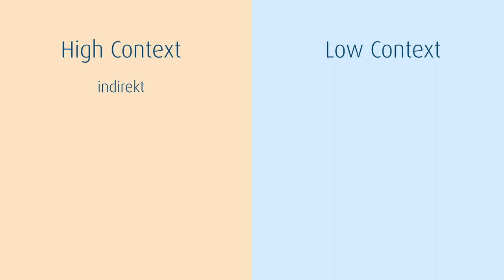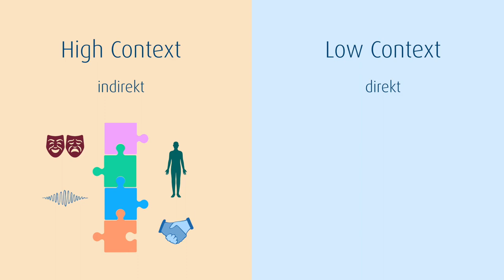High context culture - low context culture nach Edward T. Hall Lexikon Interkulturelle Kommunikation